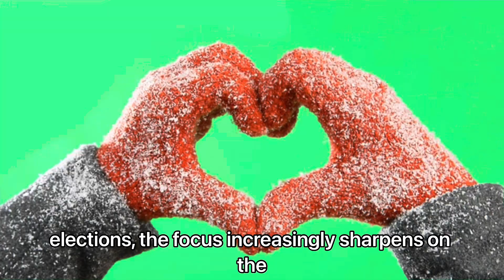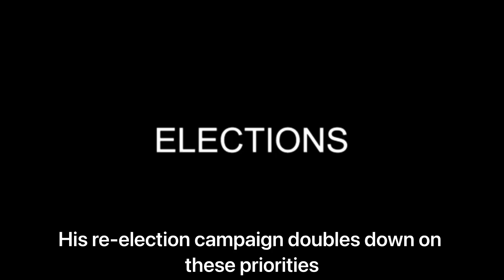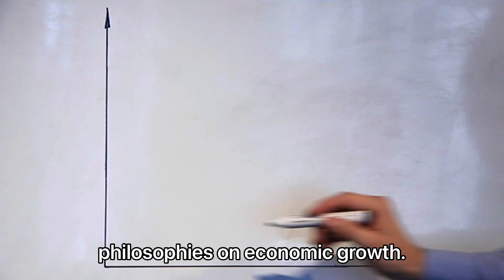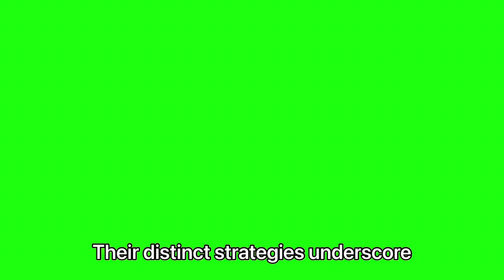Comparing Trump's and Harris' differing ideas on how to boost the economy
Democratic presidential nominee Kamala Harris unveiled more of her economic policies. In New Hampshire, Harris announced a proposal that would offer tax breaks for new small businesses. The economy and inflation are top priorities for voters and Harris and Trump have highlighted their different approaches if elected. White House Correspondent Laura Barrón-López reports on both candidates' plans.

Correction: In this segment, we incorrectly stated that voter Robert Nix voted for former President Donald Trump in 2016 and 2020. In fact, he voted for Trump in 2016 and President Joe Biden in 2020. We regret the error.